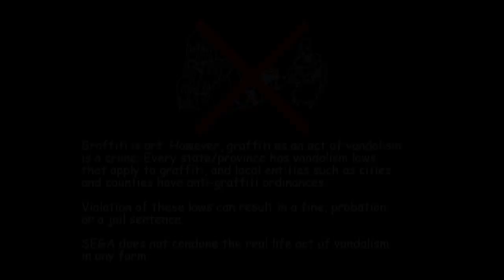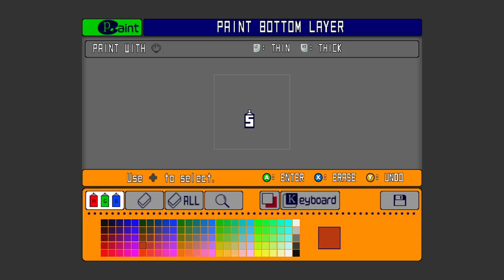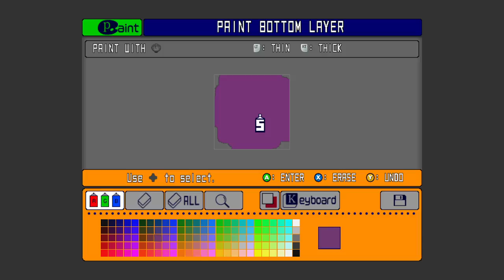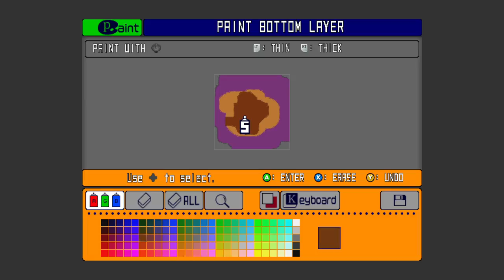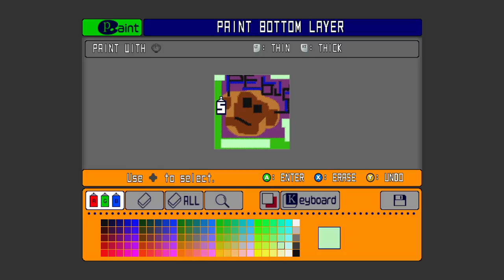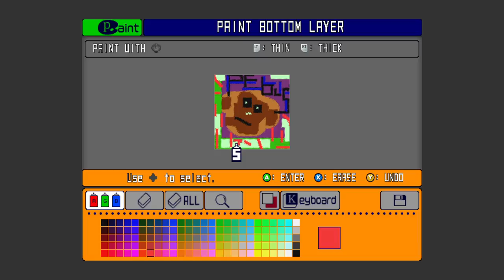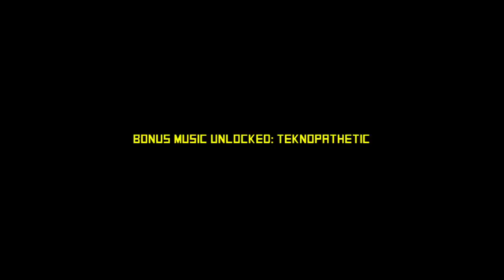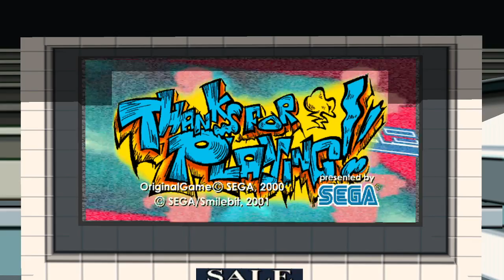Jet Zet : Peebus Returns [FINALE]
The boys rock out for a long Zaturday sesh to finish off this certified classic. With spoopy season coming soon, sub to make sure you'r ready for some zeazonal zaturday action!